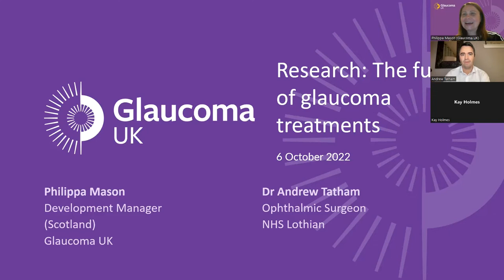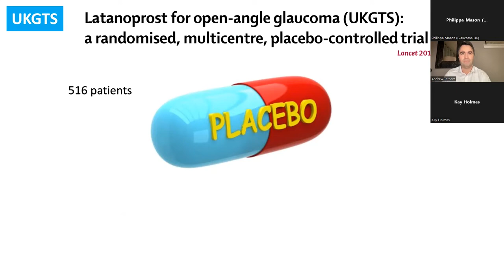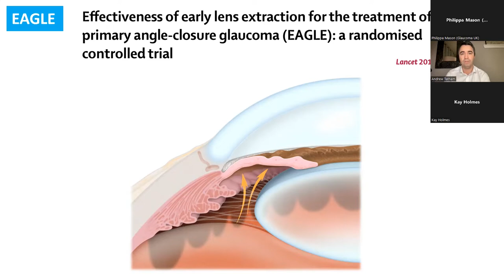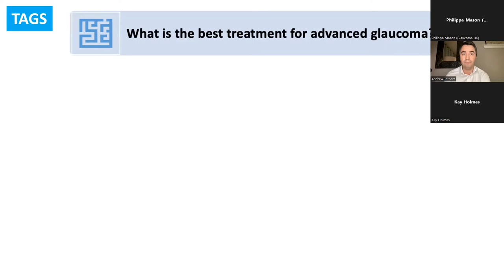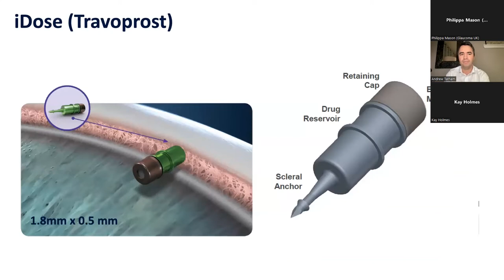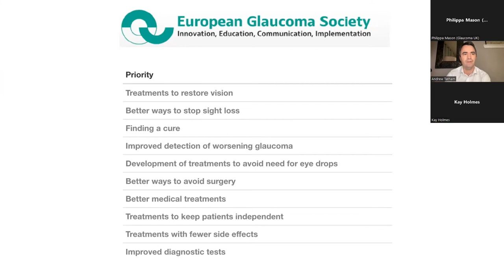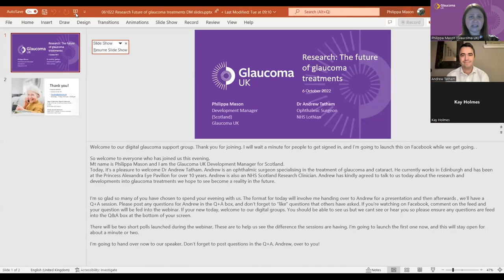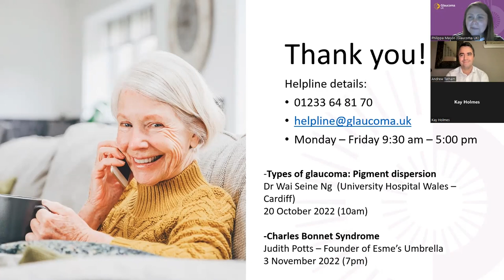Glaucoma Support Group: Research - The future of glaucoma treatments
Our digital glaucoma support groups allow you to attend and have your questions answered from the comfort of your own home.

In this session, Ophthalmic Consultant Andrew Tatham discussed all the latest research into glaucoma and what future treatments could look like.

You can view and register for our upcoming digital glaucoma support groups